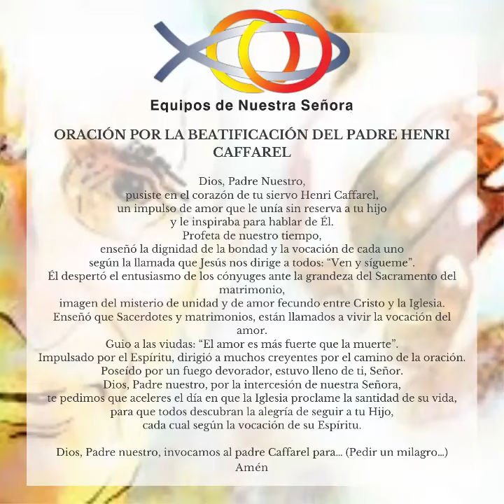ORACION BEATIFICACION HENRI CAFFAREL